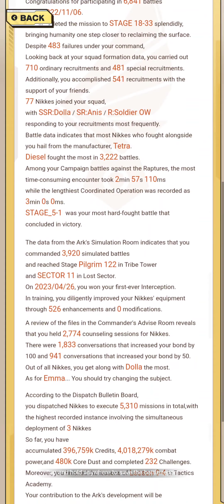Commander's Annual Battle Reports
No-November 6...?